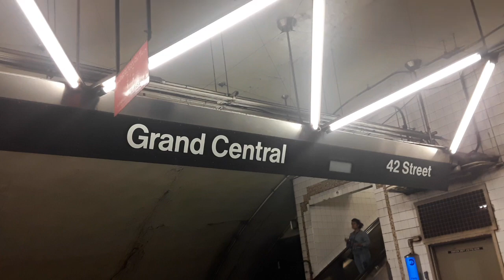IRT Flushing Line: 34th Street - Hudson Yards Bound R188 (7) Train @ Grand Central - 42nd Street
Here is a 34th Street - Hudson Yards Bound R188 (7) Train coming from Vernon Boulevard - Jackson Avenue, arriving and departing from Grand Central - 42nd Street, heading towards it's next stop, 5th Avenue.

Intersection & Transfers:
East 42nd Street between Park & Lexington Avenues
Midtown, Manhattan

Buses:
M1 (on Madison Avenue): Grand Street/East Village-8th Street - Harlem-147th Street
M2 Limited (on Madison Avenue): East Village-8th Street - Washington Heights-168th Street
M3 (on Madison Avenue): East Village-8th Street - Fort George-193rd Street
M4 (on Madison Avenue): Midtown-32nd Street - Washington Heights-Cloisters or Cabrini Boulevard
Q32 (on Madison Avenue): Midtown-Penn Station - Jackson Heights-Northern Boulevard-81st Street
M42: United Nations - West Side Pier
M101 (on Lexington Avenue): Fort George-193rd Street - East Village-6th Street
M102 (on Lexington Avenue): Harlem-147th Street - East Village-6th Street
M103 (on Lexington Avenue): East Harlem-125th Street - City Hall
BxM1 (on Lexington Avenue): Riverdale-263rd Street - East Midtown-34th Street
BxM3 (on Madison Avenue): Midtown-26th Street - Yonkers-Getty Square
BxM4 (on Madison Avenue): Midtown-27th Street - Woodlawn-Katonah Avenue
BxM4C (on Madison Avenue): Midtown-27th Street - White Plains-Harding Avenue
BxM6 (on Madison Avenue): Midtown-23rd Street - Metropolitan Oval & Parkchester Station
BxM7 (on Madison Avenue): Midtown-23rd Street - Co-Op City-Dreiser Loop
BxM8 (on Madison Avenue): Midtown-23rd Street - Pelham Bay Park Station
BxM9 (on Madison Avenue): Midtown-23rd Street - Throggs Neck-Layton Avenue
BxM10 (on Madison Avenue): Midtown-23rd Street - Baychester-Boston Road
BxM11 (on Madison Avenue): East Midtown-23rd Street - Wakefield-241st Street
BxM18 (on Madison Avenue): Downtown-Wall Street/Battery Park - Riverdale-263rd Street
SIM4C (on Madison Avenue): Hugenot - Midtown
SIM6 (on Lexington & Madison Avenues): Midtown - Eltingville Transit Center
SIM8 (on Madison Avenue): Arden Heights/Hugenot - Midtown via Lincoln Tunnel/NJ Turnpike
SIM8X (on Madison Avenue): Staten Island Mall Park & Ride - Midtown via Lincoln Tunnel/NJ Turnpike
SIM10 (on Madison Avenue): Eltingville Transit Center - Midtown
SIM11 (on Lexington & Madison Avenues): Midtown - New Dorp
SIM22: Midtown - Eltingville-Woods Of Arden Road via Lincoln Tunnel/NJ Turnpike
SIM23 (on Madison Avenue): Annadale-Poillon Avenue - Midtown via Lincoln Tunnel/NJ Turnpike
SIM24 (on Madison Avenue): Prince's Bay - Midtown via Lincoln Tunnel/NJ Turnpike
SIM25 (on Madison Avenue): Midtown - Tottenville via Lincoln Tunnel/NJ Turnpike
SIM26: Midtown - Tottenville via Lincoln Tunnel/NJ Turnpike
SIM30 (on Madison Avenue): Rosebank or Sunnyside - Midtown via Lincoln Tunnel/NJ Turnpike
SIM31 (on Madison Avenue): Elltingville Transit Center - Midtown
SIM33C (on Madison Avenue): Mariners Harbor - Midtown
Newark Airport Express: 42nd Street-3rd Avenue - Newark Liberty International Airport

Transfers:
(4)(5)(6) Trains, and 42nd Street Shuttle (S) to Times Square

Connections:
Long Island Railroad Babylon, Huntington, Far Rockaway, Hempstead, West Hempstead, Long Beach & Port Washington Branches
Metro North Hudson, Harlem & New Haven Lines
All at Grand Central Terminal

Next Stop East (Railroad North): Vernon Boulevard - Jackson Avenue
Next Stop West (Railroad South): 5th Avenue